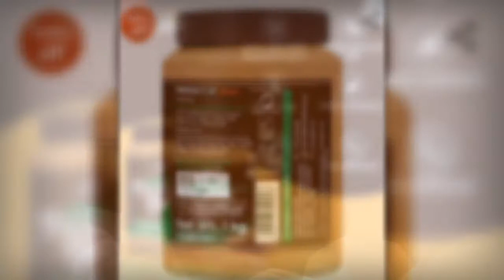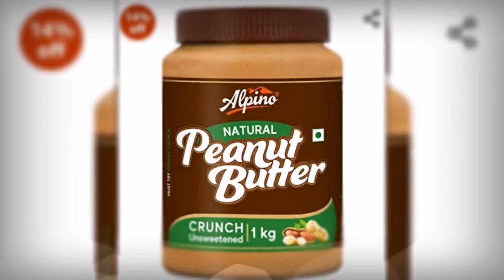Alpino Natural Peanut Butter 1 KG Unsweetened - Purchase Link Is In Description Box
To get big discount offer, subscribe to our youtube channel and like the video. ( बड़े-बड़े डिस्काउंट ऑफर को पाने के लिए हमारे youtube चैनल को सब्सक्राइब करें और वीडियो को लाइक करें।

For similar product range click on the

Quick Purchase
quick purchase
Quick Purchase
Unique Products